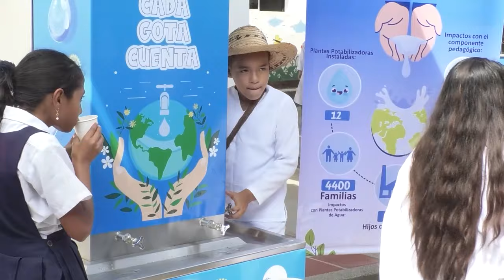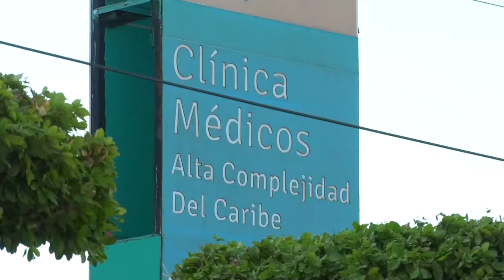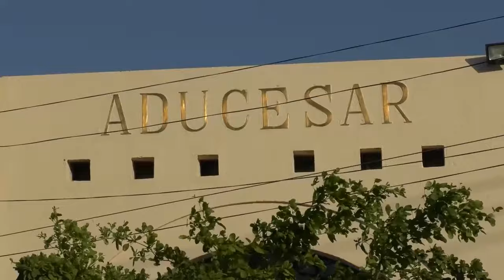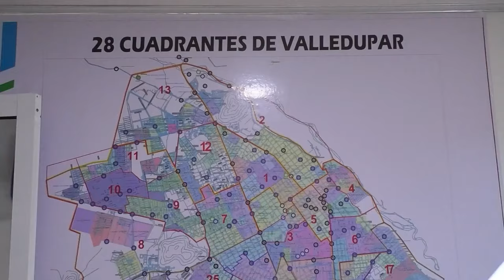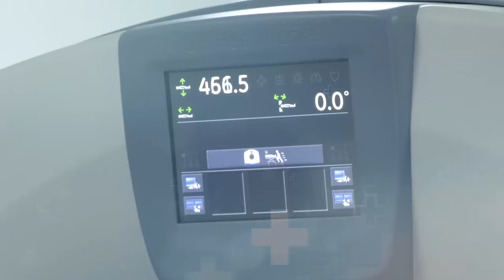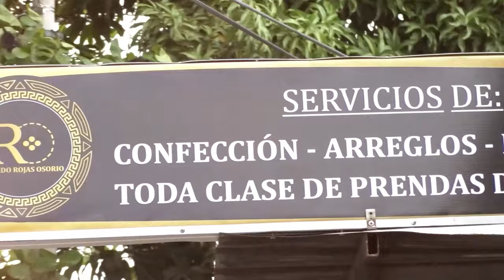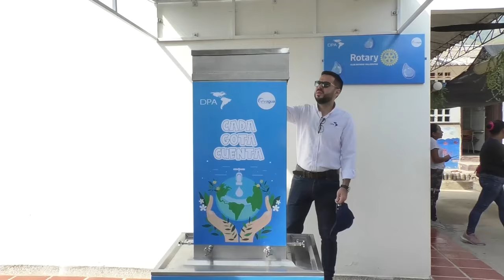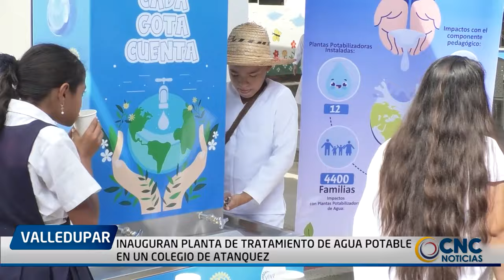CNC NOTICIAS VALLEDUPAR EMISIÓN 19 ABRIL 2024